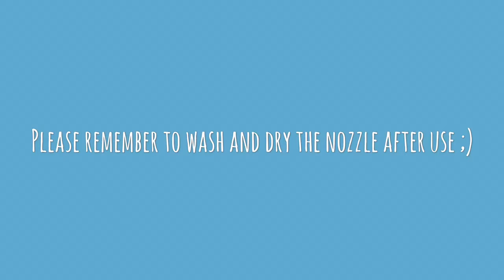How to administer ear drops to your shar-pei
Many people are looking for an advice and many are simple scared of this task :)
In this video you can see how you should administer ear drops to your shar-pei.
Quick, easy and you can always involve your kids!